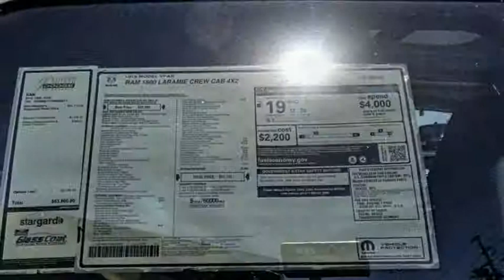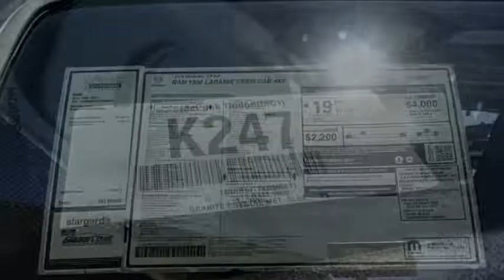2019 Ram 1500 ORANGE COUNTY,VILLA PARK,GARDEN GROVE,ORANGE,FULLERTON K247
2019 Ram 1500 LARAMIE 4X2 CREW CAB 5'7 BOX

1221 S. Auto Center Dr.

MCPEEK'S CDJR OF ANAHEIM PROUDLY SERVING ORANGE COUNTY, VILLA PARK, GARDEN GROVE, ORANGE, FULLERTON, AND SURROUNDING SOUTHERN CALIFORNIA LOCATIONS. THIS GRANITE CRYSTAL METALLIC CLEARCOAT 2019 Ram 1500 IS EQUIPPED WITH A 5.7 L, AUTOMATIC TRANSMISSION, AND RECEIVES AN ESTIMATED 20 City/25 Hwy MPG. OR VISIT US AT 1221 S. AUTO CENTER DR. ANAHEIM, CA 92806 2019 Ram 1500 LARAMIE 4X2 CREW CAB 5'7 BOX granite crystal metallic clearcoat 2019 Ram 1500 Laramie RWD 8-Speed Automatic HEMI 5.7L V8 Multi Displacement VVT HEMI 5.7L V8 Multi Displacement VVT.Recent Arrival! Price includes: $1,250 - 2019 Retail Non-Prime Bonus Cash **CK1V (exclu.DE). Exp. 10/01/2018, $3,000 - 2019 Retail Consumer Cash **CK1. Exp. 10/01/2018, $1,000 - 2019 Bonus Cash CACKA. Exp. 10/01/2018, $1,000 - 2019 Conquest Lease to Retail/Lease 38CKA1. Exp. 01/02/2019 Stock #: K247 | VIN: 1C6RREJT7KN655871 | 2019 Ram 1500 LARAMIE HEATED STEERING WHEEL SATELLITE RADIO McPeek's CDJR of Anaheim